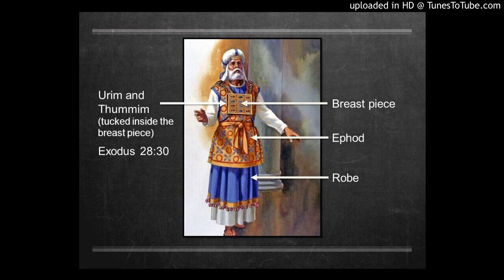Urim #2-gobierno de Dios #413 b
Urim #2-gobierno de Dios #413 b Dra (finada Marilyn Calkins 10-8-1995 en redwood city California #413 Lado B canto de Elias Yepez al final para enterrar la semilla.